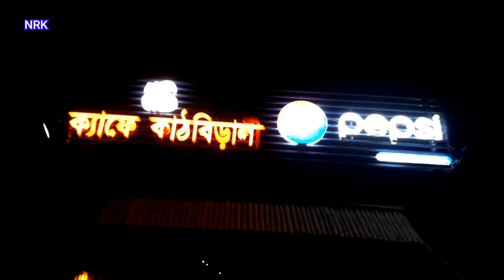কেরানীগঞ্জের ক্যাফে কাঠবিড়ালীর রাতের সৌন্দর্য | Cafe Kathbirali Sakta Keraniganj | Vlog-78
ক্যাফে কাঠবিড়ালি কেরানীগঞ্জ সাকতায় অবস্থিত। ঢাকার খুব কাছেই, যারা ঢাকা থেকে আসতে চান তারা মোহাম্মদপুর বেরিবাধ থেকে আটিবাজার হয়ে ডিরেক্ট সিনজি রিজার্ভ করে কোনাখোলা হয়ে সাকতা চলে আসতে পারবেন। আর যারা পুরান ঢাকার জিনজিরা থেকে আসবেন তারা কদমতলি থেকে সিএনজি রিজার্ভ করে কোনাখোলা হয়ে চলে আসতে পারেন সাকতায় অবস্থিত এই ক্যাফে কাঠবিড়ালিতে। এখানে খাবারের মানও ভালো। সুন্দর, নিরিবিলি ও মনোরম পরিবেশ। এখানে পরিবার পরিজনকে নিয়ে কাটাতে পারেন সুন্দর একটা সময়।